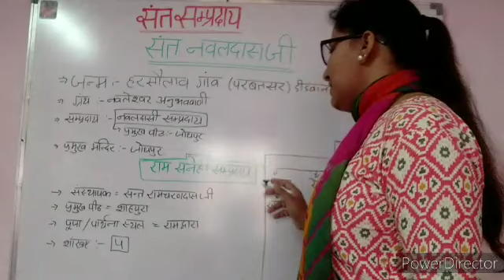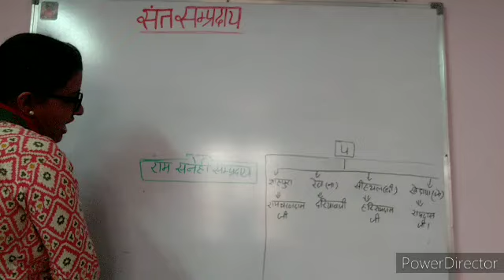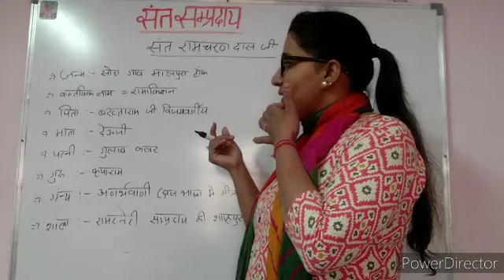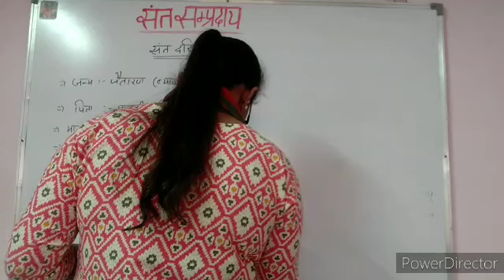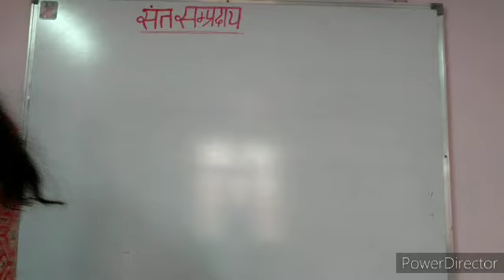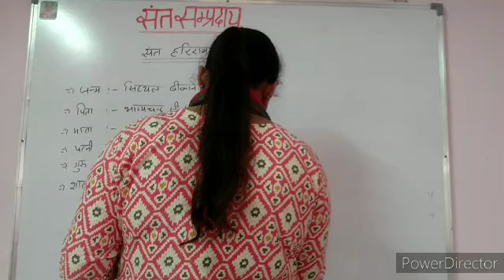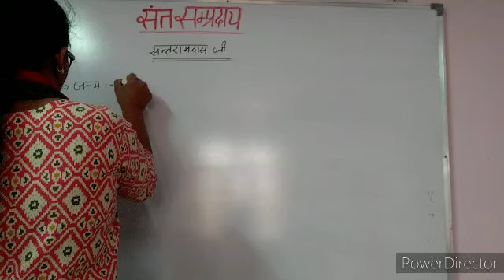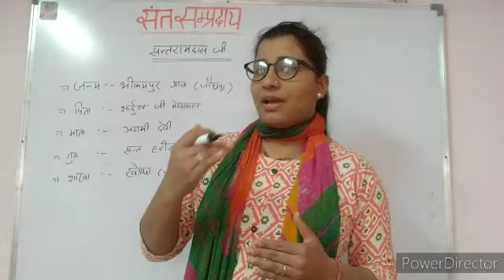Rajasthan Art & culture class (राजस्थान कला और संस्कृति) नये जिलों के अनुसार कला और संस्कृति ✍️